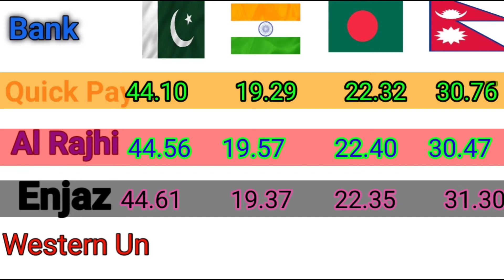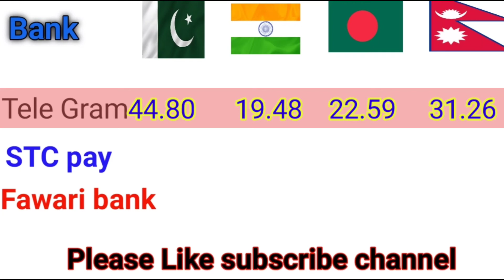Aj saudi riyal ka rate |Today saudi Riyal Rate in pakistan|Today saudi Riyal Rate in India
1.Riyal Rate today
2.Today riyal rate
3.Riyal today rate
4.Riyal to INR
5.Riyal to PKR
6.Riyal to BDT
7.Riyal to NPR
8. Today Suadi riyal ka rate
9.Saudi riyal today
10.Saudi exchange rate today
11.Exchange rate Saudi riyal
12.India k lijy aj riyal ka rate
13.Pakistan k lijy aj riyal ka rate
14.Bangladesh k lijy aj riyal ka rate
15.Nepal K lije aj riyal ka rate
16.Saudi all bank riyal rate
17.Today STC pay rate
18.Today enjaz bank rate
19.Today SNB rate
20. Today Fawari bank rate
21.Today quick pay rate
22.Today binyalla rate
23.STC pay to Pakistan riyal rate
24.STC pay to India riyal rate
25.STC pay to Bangaldesh rate
26.STC pay to Nepal rate
26.Aj sudi Arabia main riyal ka rate
27.Today Open market exchange rate Saudi riyal
28.Current sudi riyal rate
29.Latest Saudi riyal rate today
30.Today current riyal rate Suadi Arabia
31.Saudi riyal rate Kaise chak kare
32.Al rajhi Bank riyal rate
33.Riyal rate al rajhi bank today
34.Western Union riyal rate pakistan
35.Western Union riyal rate India
36.Western Union riyal rate Bangladesh
37.Western Union riyal rate Nepal
38.Fawari bank riyal rate pakistan
39.Fawari bank riyal rate india today
40.Enjaz riyal rate today
41.Enjaz bank se india ka rate
42.Enjaz bank se pakistan ka rate

Aj Riyal ka rate
Riyal rate today
Best rate for pakistan
Best rate for India
Telegram India
Telegram pakistan
Fawari bank rate
Fawari bank India pakistan rate